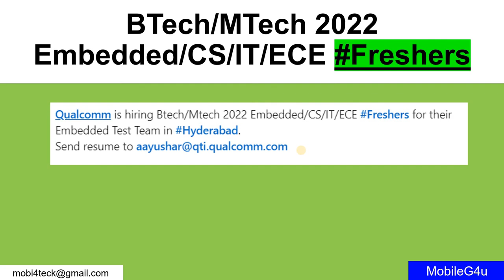BTech/MTech 2022 Embedded/CS/IT/ECE Freshers Opening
Hi All,

We help our customers to tackle and learning new technologies like LTE and 5G Protocol Testing.

Regards
MobileG4u